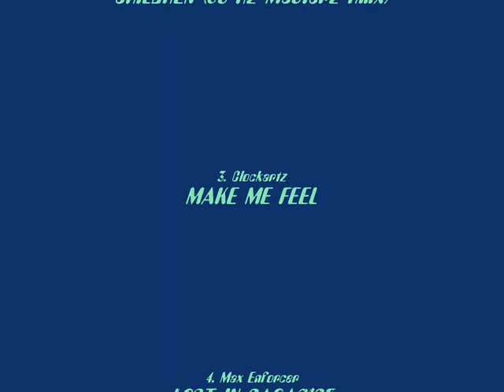Best Hardstyle Mix 2014 - May - Part 3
1. 00:00 ~ 03:15 - Datura - Will Be One (Todo En Todos - Daniele Mondello & Express Viviana Rmx)
2. 03:16 ~ 05:11 - Robert Miles - Children (50 Hz Masterz Rmx)
3. 05:12 ~ 07:19 - Clockartz - Make Me Feel
4. 07:20 ~ 10:08 - Max Enforcer - Lost In Paradise
5. 10:09 ~ 12:41 - Code Black - R.E.V.O.L.U.T.I.O.N.
6. 12:42 ~ 15:21 - Hard Driver - Nature Of Blue
7. 15:22 ~ 17:41 - Que-Dee & K96 - Life (Opus Edit)
NEW - MAY 2014 - ♫ 209 ♫